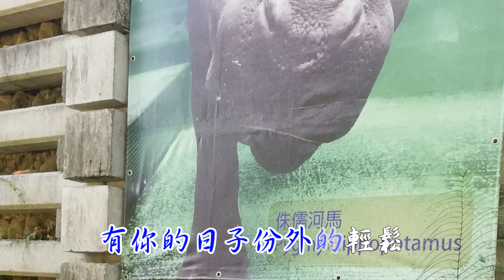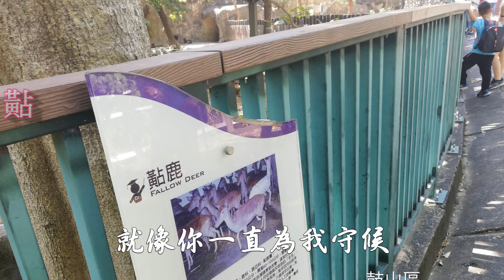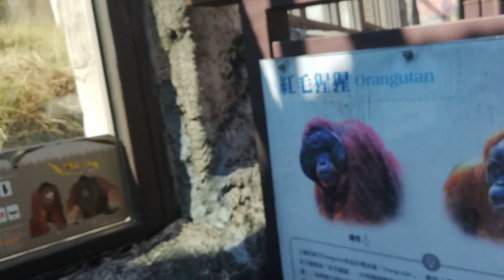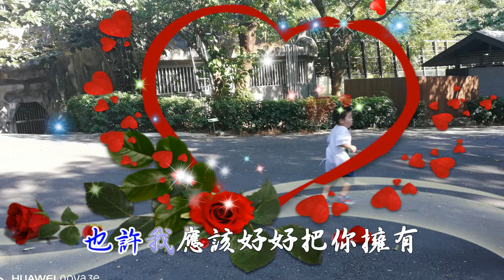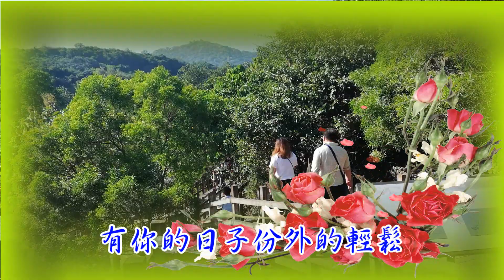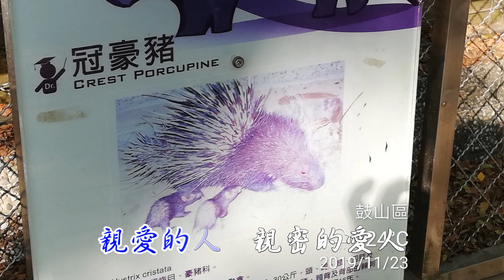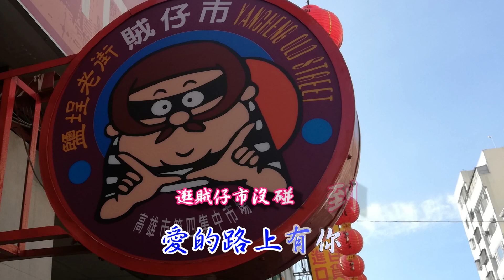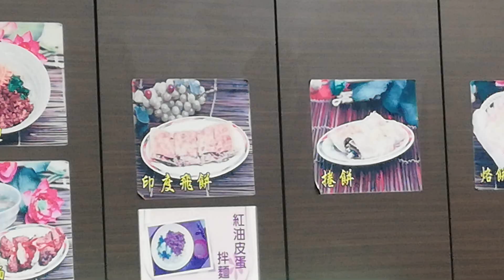音樂親密的愛人Shou Shan Zoo半日遊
Shou Shan Zoo半日遊